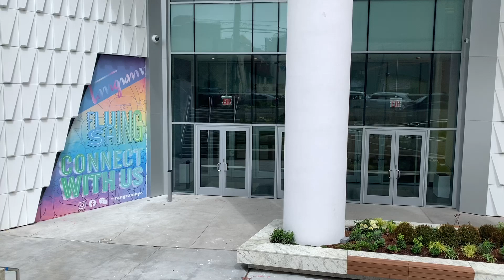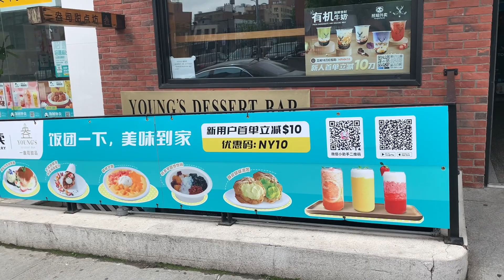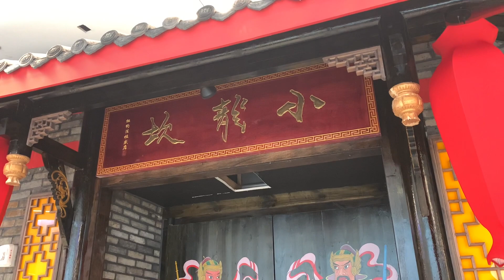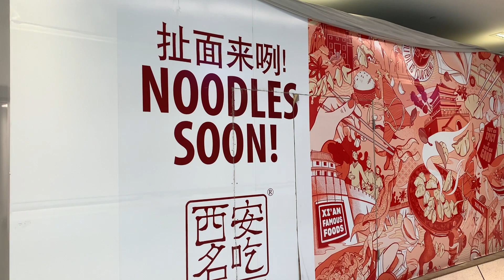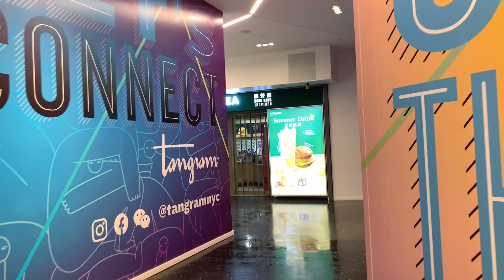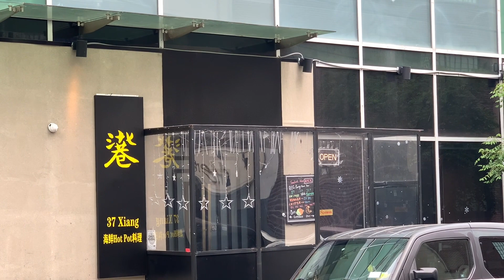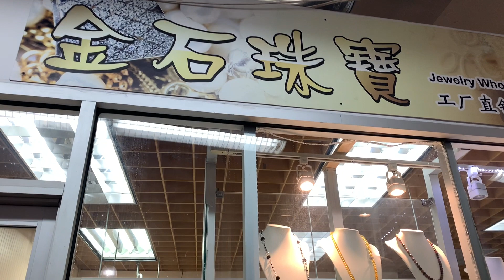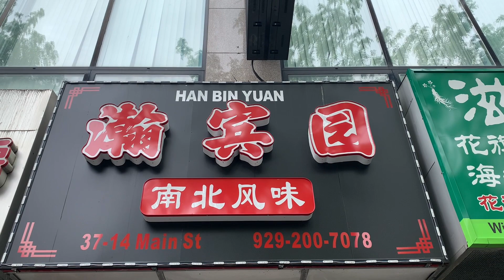法拉盛，小龙坎，准备开业了，超霸气的，缅街超多人37-12 Prince St, Queens, NY 11354 2022年5月15日